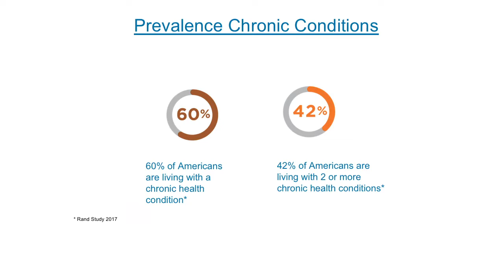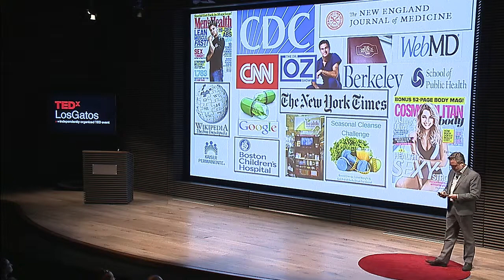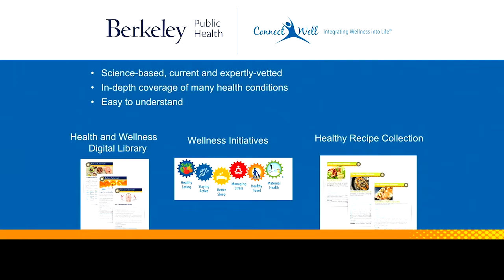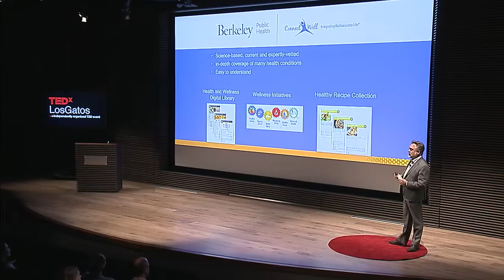Democratizing Healthcare Information in the Digital Age | Michael Harbour | TEDxLosGatos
The Internet is full of medical information and a go-to source for many, but misinformation and misinterpretation can have devastating consequences. How do you guard against it? This talk by Michael Harbour, MD, MPH, FACP, discusses the risks and opportunities of the democratization of medical information on the Internet. Michael is an internationally recognized physician, researcher, and public health professional with his work in infectious diseases including HIV/AIDS, hepatitis, sexually transmitted diseases, and maternal-fetal health. He received his undergraduate training at Pomona College and the University of Arizona. He attended Georgetown University School of Medicine and conducted research at the National Institutes of Health while in medical school. After completing his graduate medical school training at Boston City Hospital, he served on the faculty at both Harvard Medical School and Stanford University School of Medicine. He has lectured extensively throughout the US and internationally. He lived in Tanzania where he treated patients with HIV and tuberculosis. In 2009, Dr. Harbour was recruited to Merck and Company to assist in the development of HIV and HCV medicine development. He is an expert in medical and scientific affairs, pharmaceutical medicine development, medication adherence, and patient-centered innovations in healthcare. He held the office of Global Executive Director for Infectious Diseases within the Office of the Chief Medical Officer at Merck. He now serves as the Chief Medical Officer of ConnectWell, a public-private partnership with UC Berkeley School of Public Health, which is transforming its vast library of health and education information for the digital age. He was an invited guest by President Barack Obama to the White House for World AIDS Day 2015 in recognition of his work and achievements. He has been an invited guest to the World Health Organization in Geneva for work on maternal heatlh. He has recently completed a master’s in Public Health at University California at Berkeley with emphasis on population health and public policy. He is a recipient of Joseph and Rose Kennedy Scholarship for Bioethics at the Kennedy Institute of Ethics at Georgetown University as well as the recipient of the AIDS Coalition of Silicon Valley Achievement Award. This talk was given at a TEDx event using the TED conference format but independently organized by a local community.